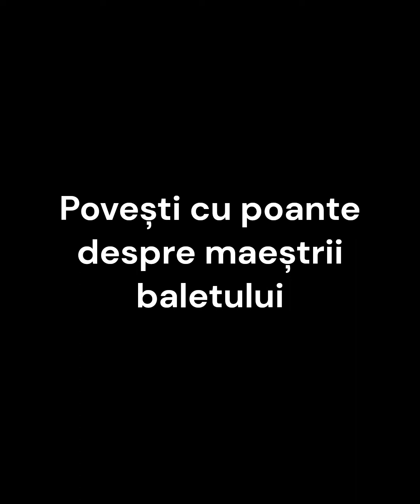Povești cu maeștri ai baletului : Margot Fonteyn și Rudolf Nureyev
Au fost odată ca niciodată o femeie și un bărbat. Ea era ca o prințesă. El era ca un barbar. Margot Fonteyn și Rudolf Nureyev sunt cei doi balerini care, în ciuda personalităţilor contrastante și a diferenței semnificative de vârstă, au întruchipat poate cea mai faimoasă pereche de balerini din istoria dansului.

Radio România Cultural și Revista Historia, prin vocea Danielei Ivanov, vă aduc un proiect cultural inedit „Povești parfumate”